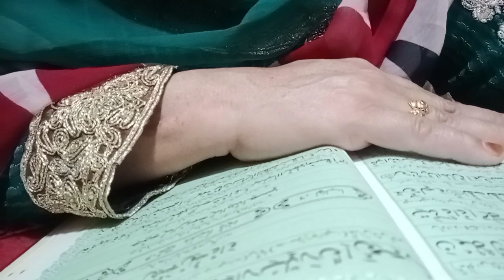Surah fajar Urdu tarjuma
Quran pak ka Urdu tarjuma Surah fajar